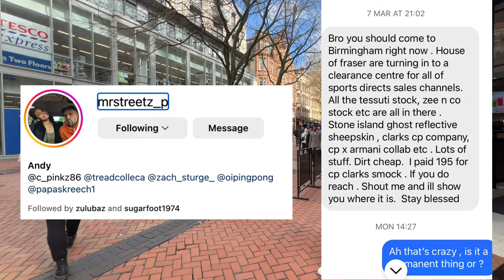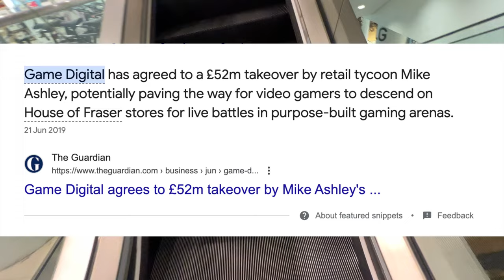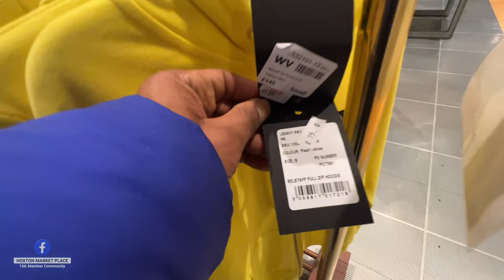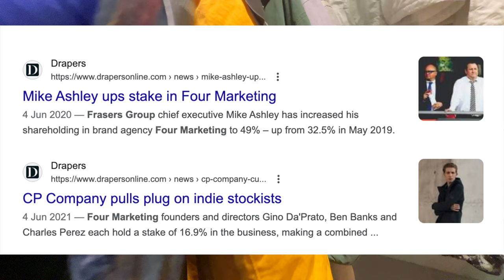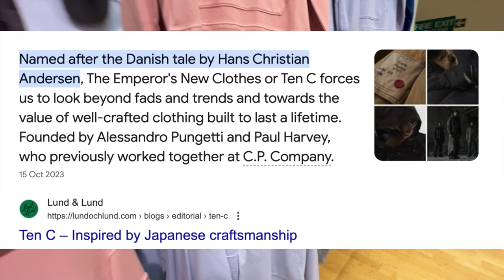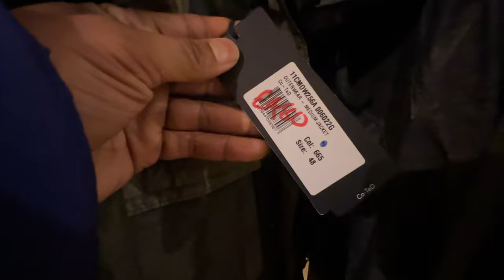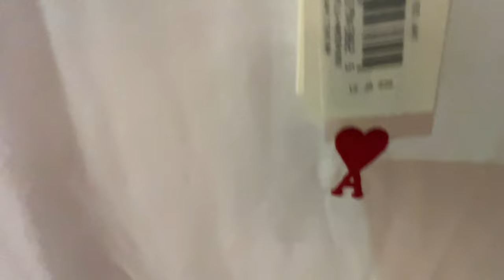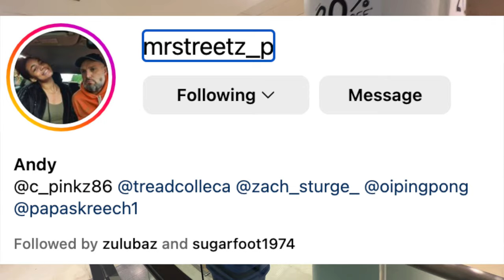Follower TIPS-US-OFF!! "HUGE HIDDEN OUTLET HAS TONS OF STEALS??" | BIRMINGHAM Edition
"In this video, I ventured to Birmingham to uncover a concealed outlet nestled in the heart of the city. With a tip-off from one of our followers, we discovered a treasure trove featuring brands like Stone Island, Belstaff, Sandbanks, CP Company, and many others."